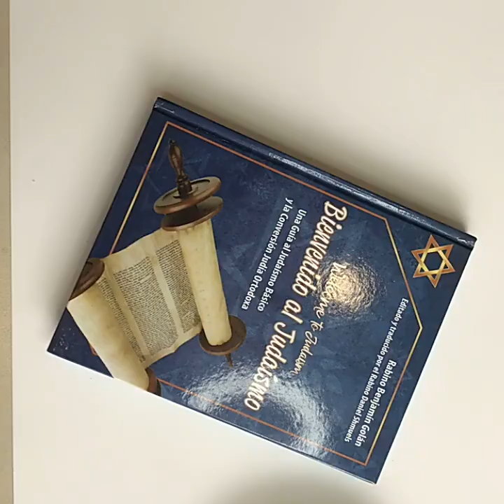haardcover book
If you need to print recently, please let me know the bellow information:
cover:hardcover or softcover,linen,leather,fancy paper or other material,full color,do you need foil stamping,spot uv,debossed,embossed,etc
size:size of inner page
pages:how many pages?1 sheet =2pages(2sides)
inner:80gsm or other gsm offset paper/matt/glossy paper or other paper,full color or black and white.
(lining page):if your book has endpapers,xx gsm offset paper or other paper, need color printing or just blank.(Back of cover and a sheet paper,back of backcover and a sheet paper,so 6pages.usually p1p2,p5,p6 are color printing ,p3,p4 are blank.depends on your design)
binding:sewn perfect/perfect/wire-o binding,saddle,stitch,etc
book package:Shrink film,plastic bag,etc
quantity:moq is 100pcs,support sample
detailed address and postcode:??so that i can caculate the shipping cost together

If you also need stage equipment, beauty equipment, ski goggles, doors and windows, you can also consult me. Please explain your purpose.

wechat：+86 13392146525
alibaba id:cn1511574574